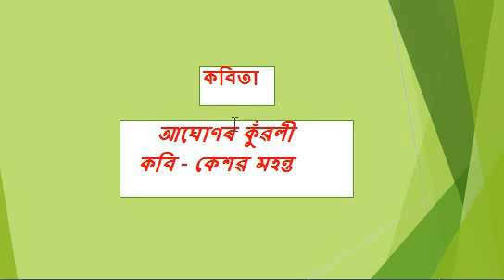Aghunar Kuwali|| আঘোণৰ কুৱঁ‌লী|| Class- 12 Assamese|| NCERT|| AHSEC|| D- XIKHYA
Class Prepared by
Pobitra Das, M.A, B.Ed

Have any problems or any Questions? Join our Telegram Channel.

Also, join our D-Xikhya Study group on WhatsApp.